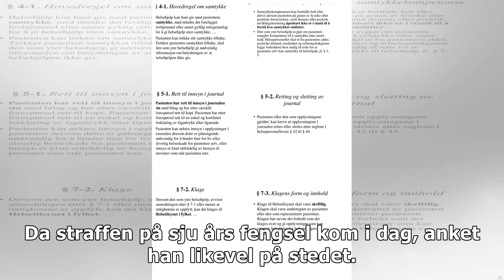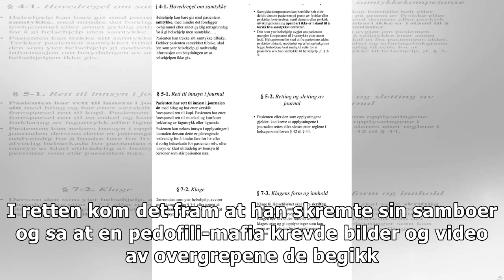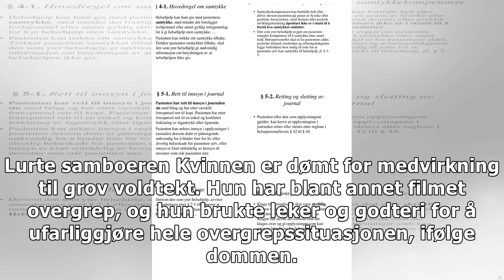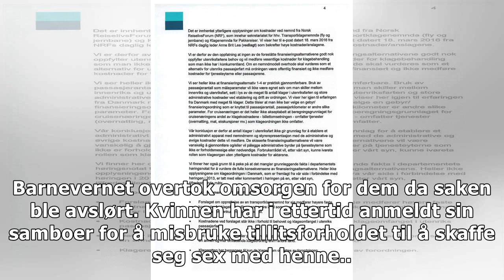Retten for klage: Mangler i norsk straffelov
Straffen er i tråd med aktors påstand da saken gikk for Øst-Finnmark tingrett. Den tiltalte mannen h...